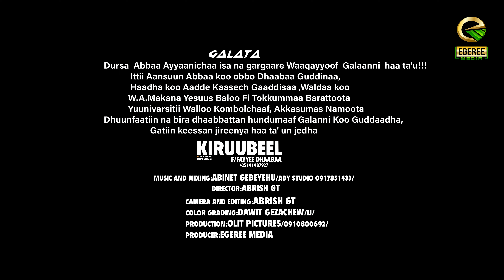FAYE DHABA:KIRUUBEL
Follow us on:
Facebook(Gaaddisa Oromiyaa)